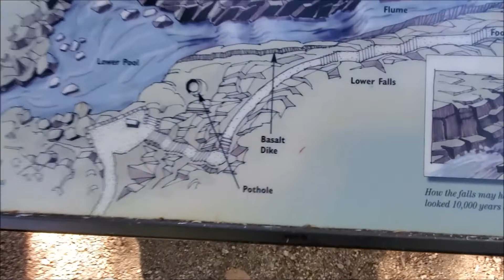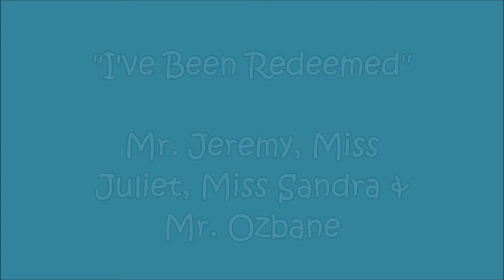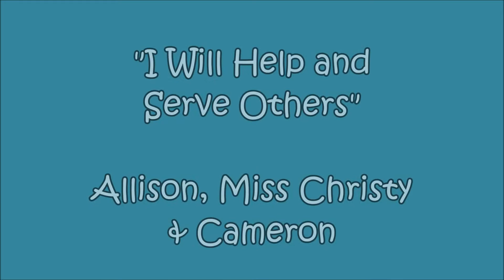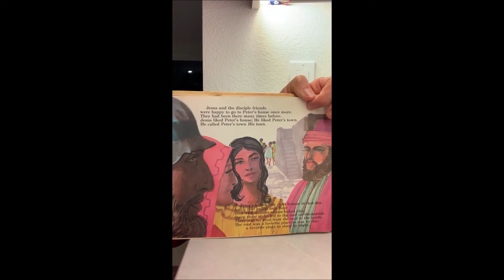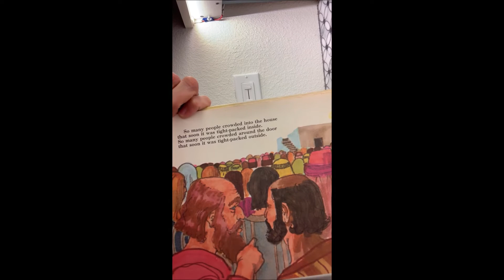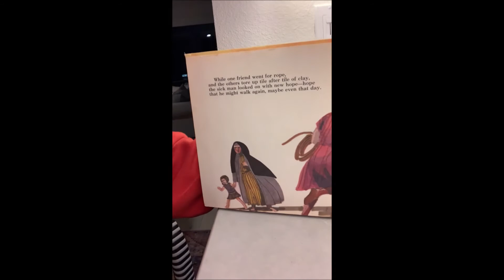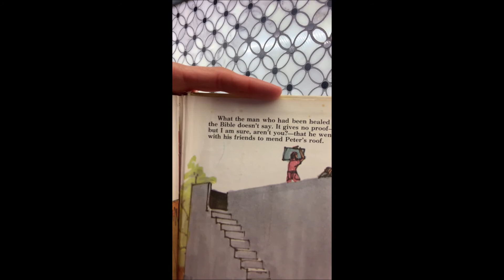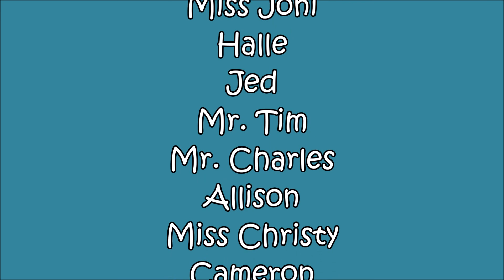Children's Sabbath School for October 17, 2020